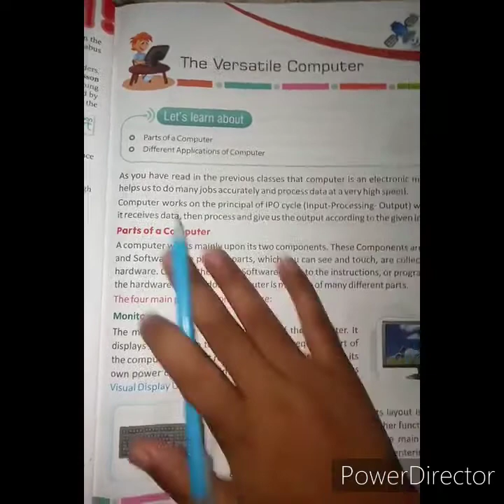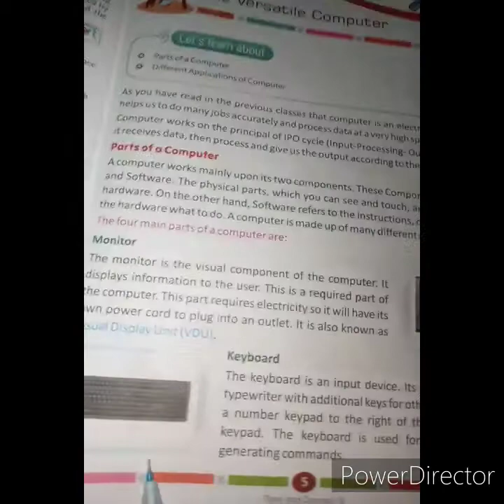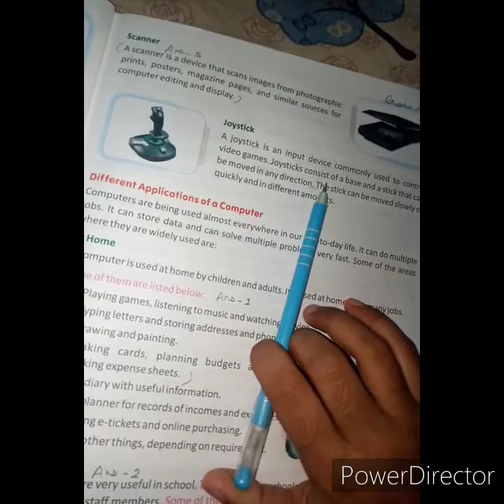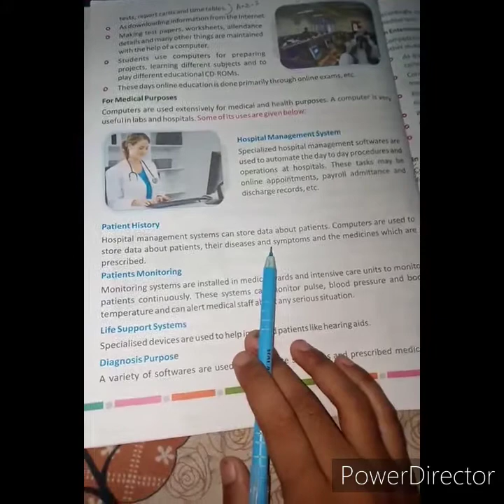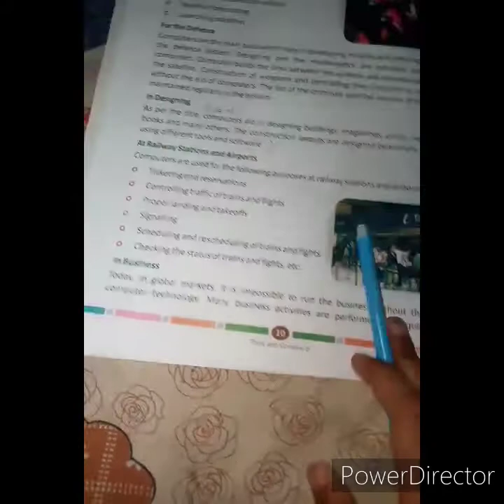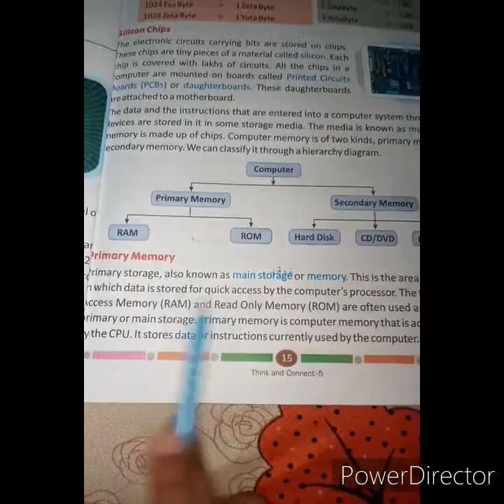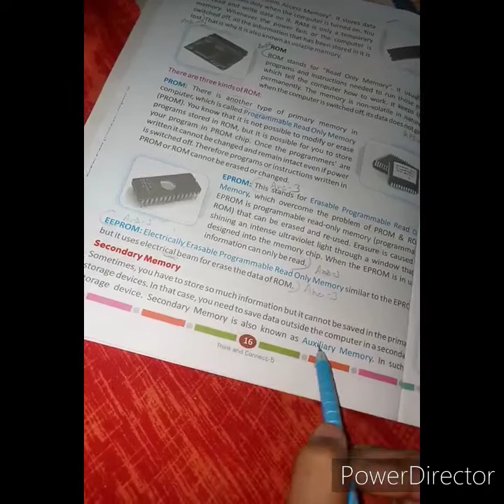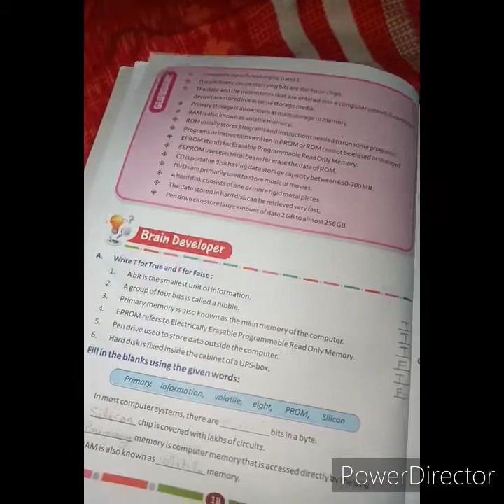Class-5 computer Revision class chapter -1&2 by Khushi mam